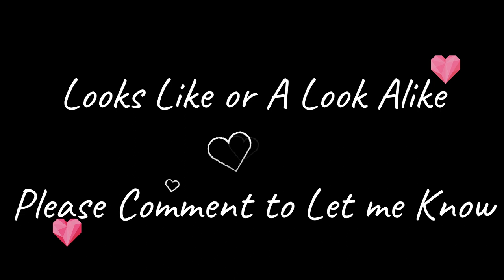Sketching Captain Jack Sparrow Johny Depp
This is just a try to see if I can really sketch. Though I am not happy with the end result but its been quite an effort. Will improve in my next try.